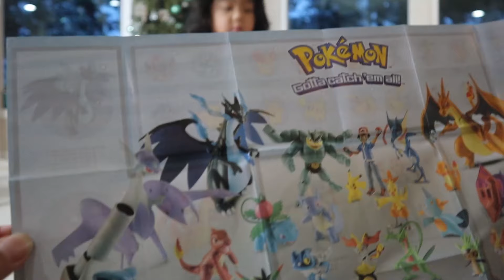【こびとづかん】北米クリスマス当日!!プレゼントとホシキカザリ！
クリスマス当日の朝の動画だよ。
僕らのうちにもサンタさんが来たみたい!!
いっぱいプレゼントがあったよ。
クリスマスのこびとも見つけちゃった!!

【この動画で出てきたオススメおもちゃ】

‹1位›レーザーのてっぽう
・Laser X (4 Players)
・Laser X (日本版 2Players) ’22年2月上旬発売

‹2位›バスケットゴール
・アーケード バスケットゴール(類似品)

‹3位› ゆきだるますもう
・バンパーボール バブルボール

【こびとグッズ購入先↓】
日本のこびと大全 山・森林
こびとメガドリル(迷路とかぬりえとか)

◆オススメのこびとさがし動画◆

【ニンギョノウタガイ】宝さがし後半★人気★